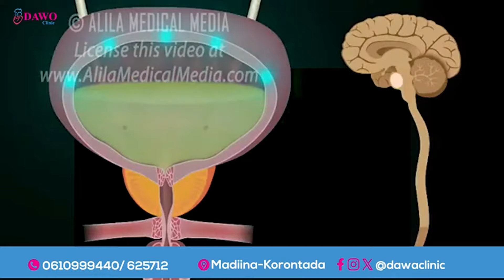War-murtiyeed laga soo saaray shirka hormarinta amniga dalka